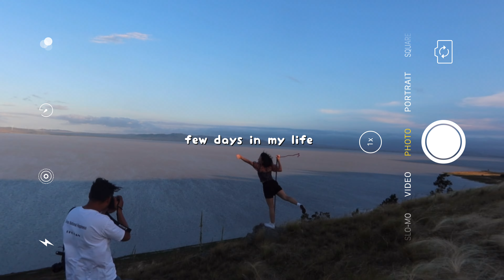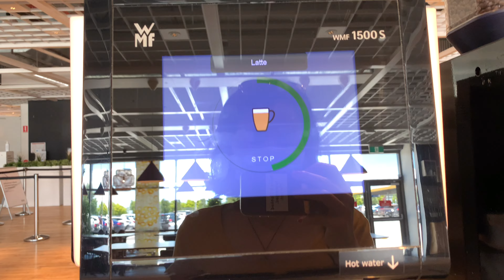Daily life vlog; movie 🍿date , new year bbq with friends, photo-shoot | Bhutanese vlogger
Hello everyone,
I hope you guys enjoy this vlog.

~Camera~
canon g7x mark 3 and iPhone XS

Xoxo